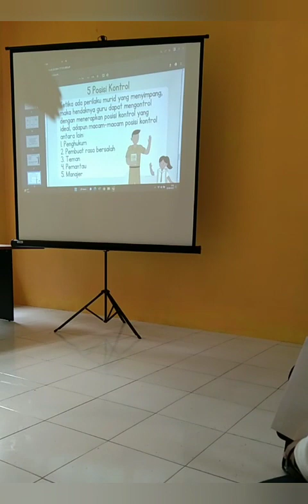Guru SMKN 2 Leles Fita Puspitasari Ikuti Uji Kompetensi Calon Guru Penggerak Angkatan 8 Kab. Cianjur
Salah seorang uru SMKN 2 Leles Fita Puspitasari S.Pd menyampaikan materi tentang pendidikan bermutu di sekolah.

Perempuan asal Pelabuhan Ratu Sukabumi ini adalah Calon Guru Penggerak Angkatan 8 Kabupaten Cianjur. Ia menjelaskan langkah langkah kedisiplinan guru dan pelajar di sekolah.

Praktik uji kompetensi dihadapan jajaran para tenaga pendidik dan kependidikan di ruang SMKN 2 Leles, Rabu 2 Agustus 2023.